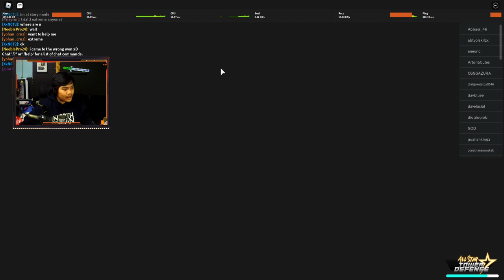Unit ⭐5 Tatsumaki / Tornado Girl Kecil Kecil Cabe Rawit - All Star Tower Defense Roblox Indonesia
Yes hari ini kita akan showcase tatsumaki atau tornado girl, salah satu unit terbaru di game ini dan salah satu yang paling worth it menurut gw!

Spec PC :
- Ryzen 5 5600x
- GTX 1050ti

Ciaooo!!